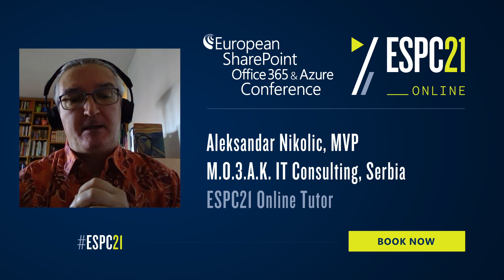Automating Azure: From Command Line to DevOps for IT Pros with Aleksandar Nikolic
Automation is a key for successful deployment of Azure infrastructure solutions in a consistent and optimal manner. It saves time and increases the reliability of regular administrative tasks and deployment of your infrastructure resources. In this full-day tutorial, you will learn how to move from the imperative scripting at the command line with Azure PowerShell and Azure CLI to the deployments using declarative Azure ARM Templates and Terraform to fully-automated deployments with Azure DevOps and GitHub Actions. The tutorial includes a variety of practical exercises after each presentation.